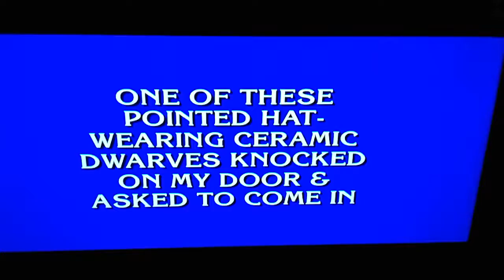JeoparGene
A ? Bubba should use on JeoparGene